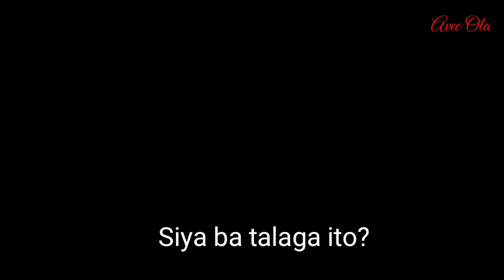TOTOO BA NA SI CHRISTINE DACERA ITO??🙄 🙄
Christine Dacera
raffy Tulfo
fake video
sharon dacera